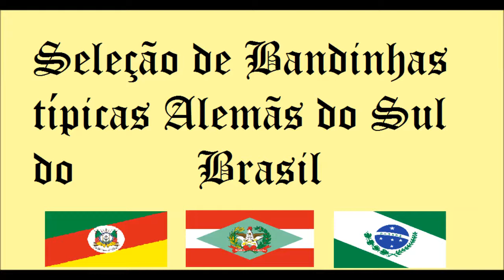Banda Anuska - Lang Lebe Der König